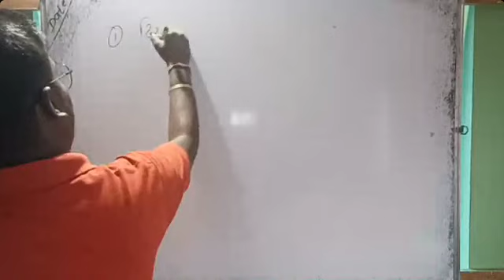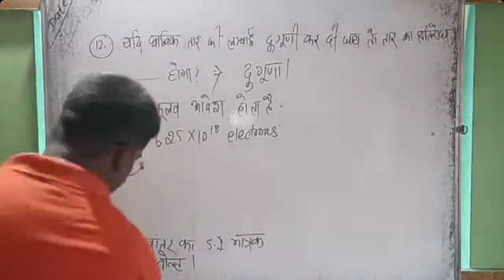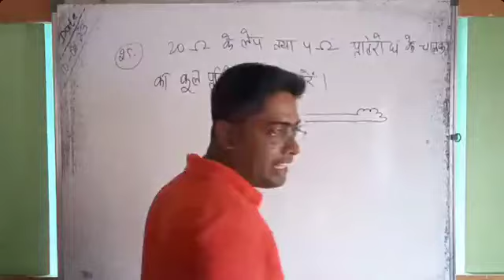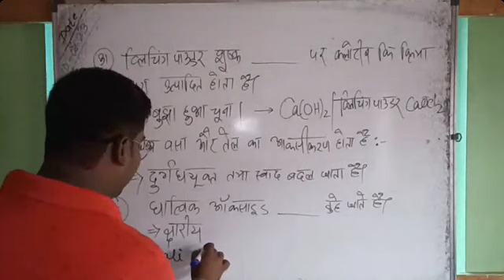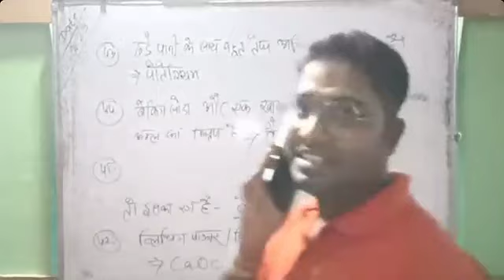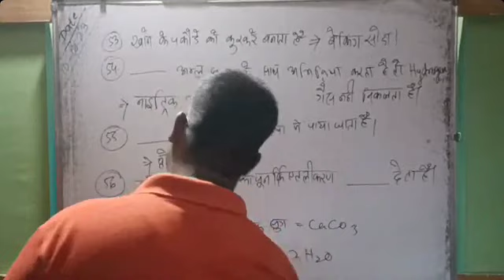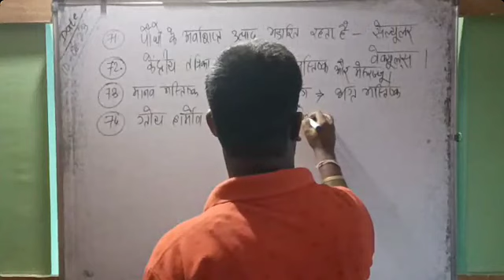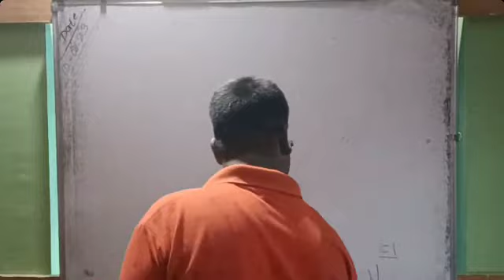JCECEB ANM/GNM/ Previous Year Questions 2022 || JCECEB ANM/GNM/BSC Nursing Entrance Exam-2023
Join our courses now:
ANM | GNM | PARAMEDICAL ENTRANCE EXAM:

JCECEB Admit Card Download || JCECEB ANM/GNM/BSC Nursing Entrance Exam - 2023
Jceceb admit card keyse download Karen
Jceceb anm gnm entrance exam admit card keyse download Karen
Jceceb bsc nursing entrance exam admit card keyse download Karen
Jceceb admit card download
How to download jceceb admit card
महत्त्वपूर्ण सूचना | JCECEB ANM/GNM/BSC नर्सिंग प्रवेश परीक्षा 13/08/23 | anm/gnm bsc nursing course
jceceb exam date jceceb anm ka exam kab hoga jceceb gnm ka exam kab hoga
jceceb bsc nursing ka exam kab hoga
jceceb important updates
jharkhand nursing entrance exam 2023 bsc nursing entrance exam previous year question papers jharkhand ANM/GNM BSC Nursing admit card 2023 jharkhand nursing entrance exam

Our institute offers comprehensive coaching and test prep courses specifically designed to help students prepare for the rigors of nursing school.
At our nursing entrance exam coaching institute, we understand that every student has unique learning needs. That's why we offer personalized coaching and support to help each student reach their full potential. Whether you're a first-time test taker or looking to improve your score, our institute can help you achieve your goals and succeed in your nursing career.
Don't let the nursing entrance exam stand in the way of your dreams. Enroll in our coaching institute today and start your journey towards becoming a successful nursing professional!

You can join us for all nursing entrance exams.
UP, BIHAR, JHARKHAND AND OTHER STATES
AIIMS, ANM, GNM, BSC NURSING, ANM नर्सिंग कौशल कॉलेज, NURSING KOUSHAL COLLEGE (NKC), JCECEB, BCECEB